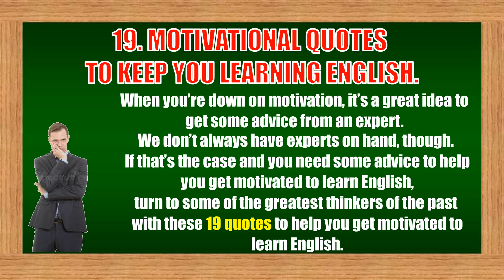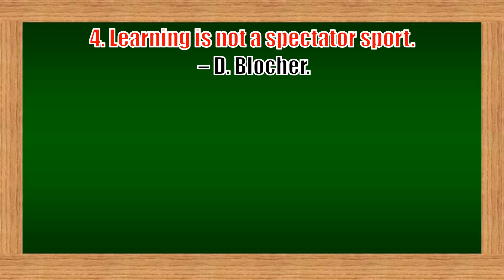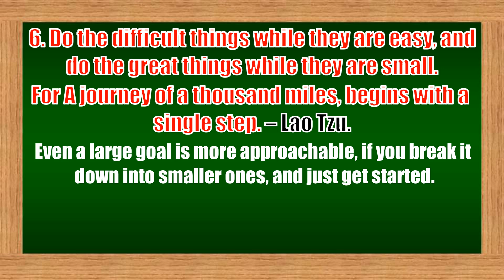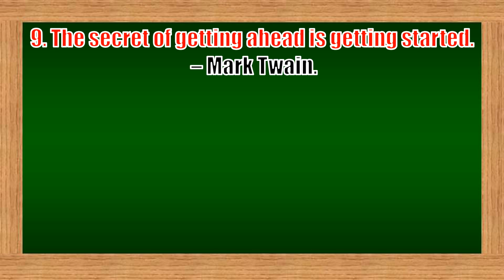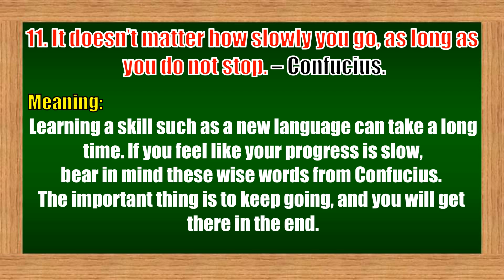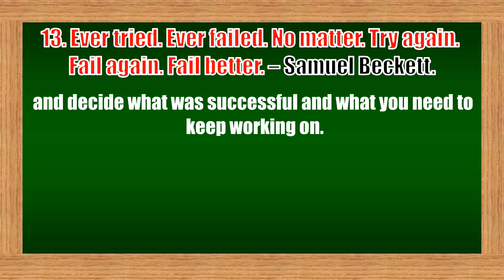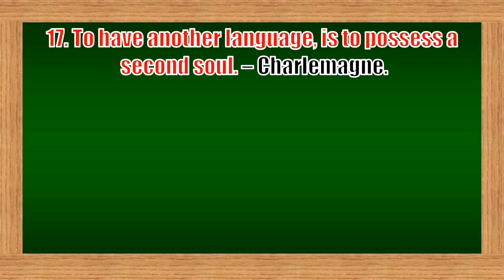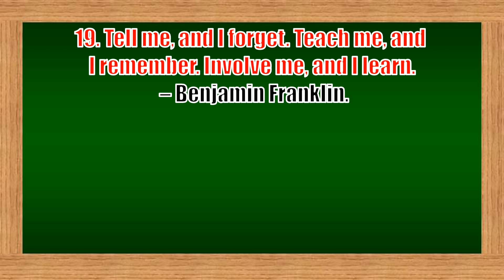Inspirational Quotes by Great Minds: Wisdom and Motivation to Ignite Your Spirit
Welcome to English Simplified Channel Dive into the wisdom of the ages with our collection of inspirational quotes by great thinkers, leaders, and visionaries. From timeless words of encouragement to profound insights on life and success, this video is a treasure trove of motivation for anyone seeking inspiration. Join us as we explore the transformative power of these quotes and embark on a journey of personal growth and empowerment.